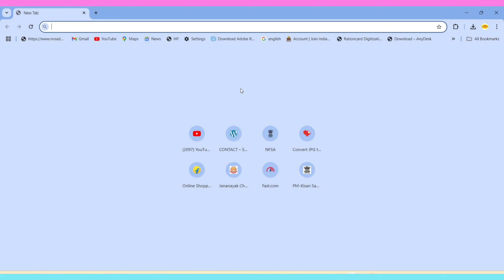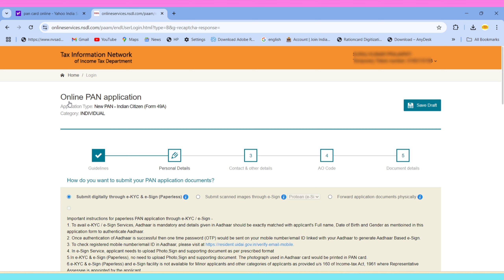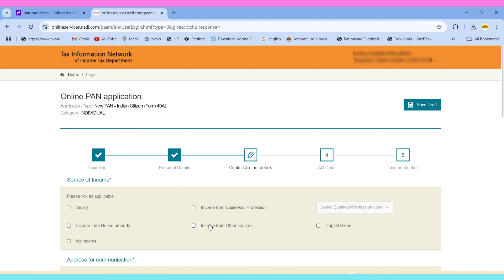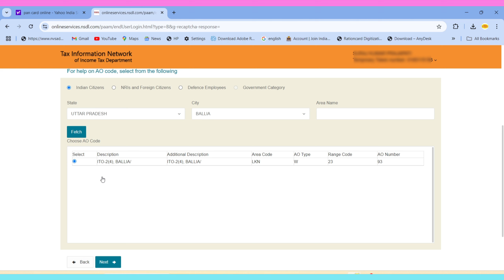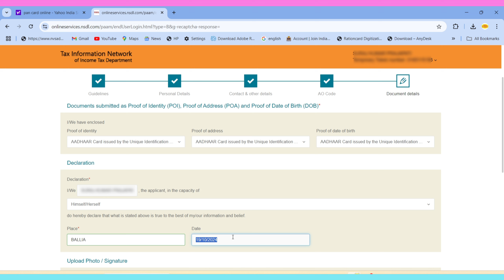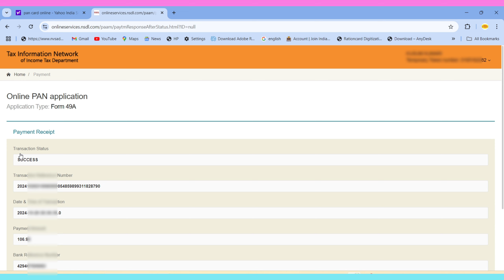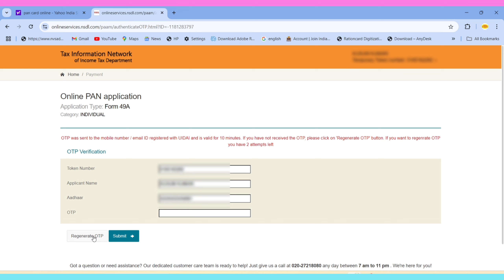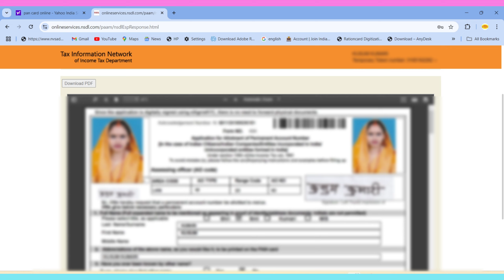Pan Card Apply Online 2024 | Pan Card kaise Banaye |Naya Pan card Banaye | How to apply new pan Card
Pan Card Apply Online Link:-